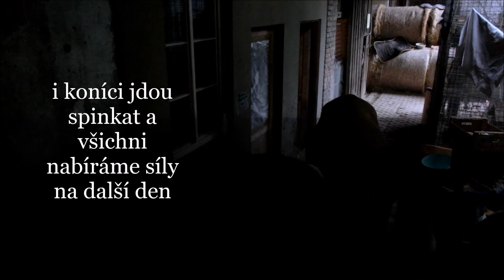4. turnus - pondělí